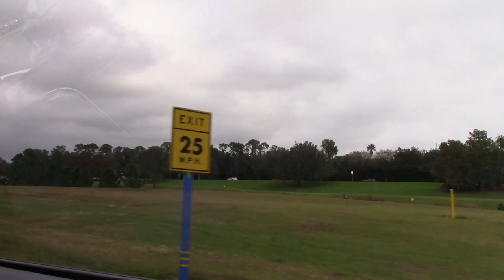Driving Around Orlando Stock, Creative Commons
While on a trip to Disney World I took video of the drive and am sharing it with creative commons license.
This is free to reuse, just give this attribution
Video by Pokematic: